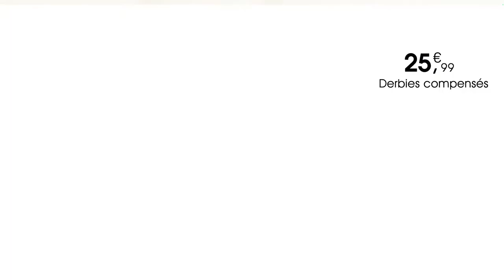Lookbook double denim- tendance été 2017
Le total look denim réinvente les codes de la mode cette saison !Désormais, on se pare de pièces en jeans de la tête aux pieds pour affirmer sa volonté d'adopter un look jeune, tendance et décontracté. Toutes les matières s’associeront harmonieusement avec le denim alors plus d’excuses pour ne pas l’adopter !